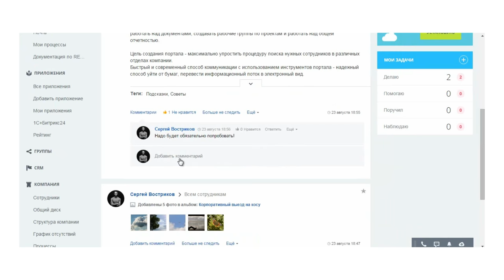4. Урок-Приложения 2-го типа - Отличие, особенности, видео 1/4